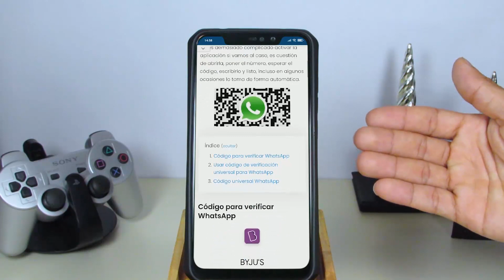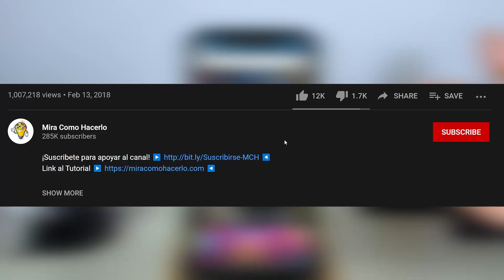¿Existe un Código de WhatsApp Universal?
En este video aprenderás ¿Existe un Código de WhatsApp Universal? En Mira Cómo Hacerlo encontrarás la información que estás buscando.